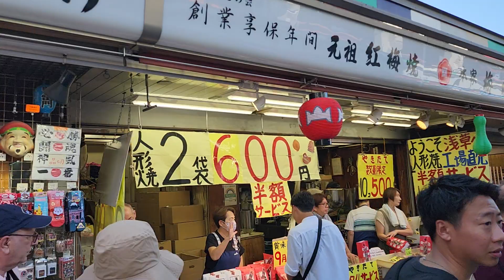senso-ji Temple Sintoism religion